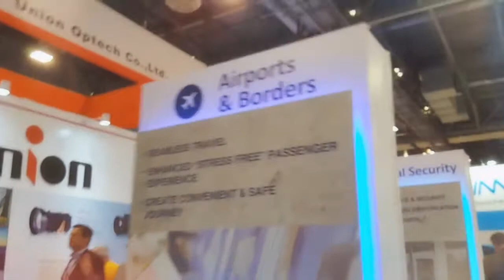ISC West Day 1 highlights